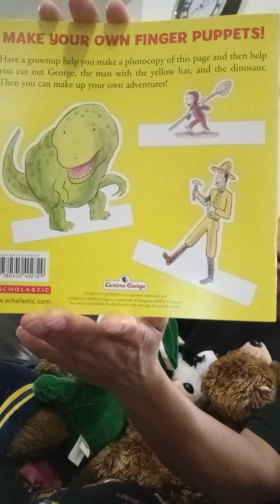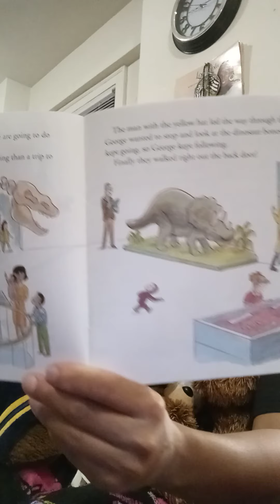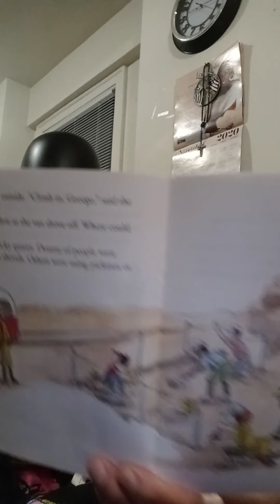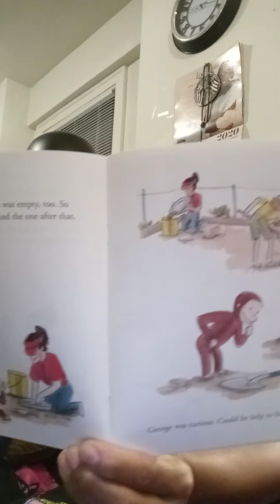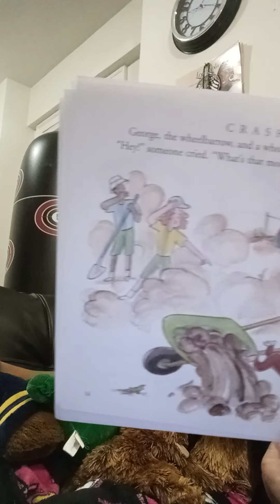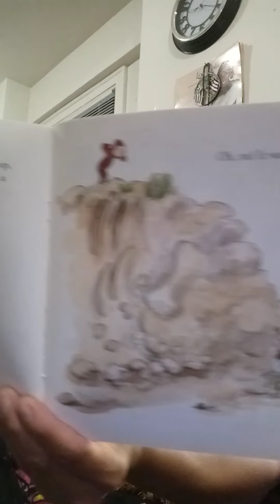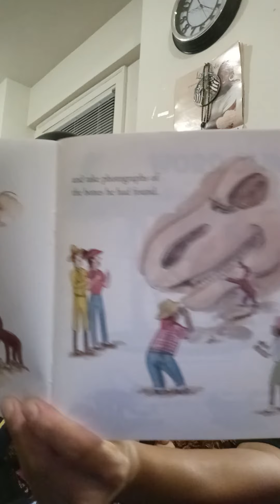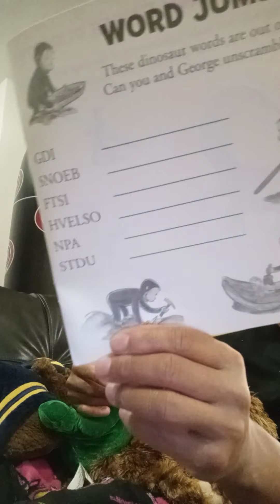Candy's Cozy Couch PT 180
Here is ny favorite little monkey.  This book is about a dinosaur adventure for Curious George.  Let the little ones listen.